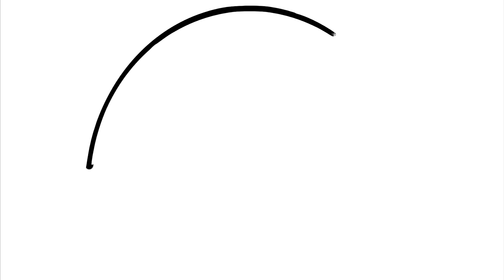HOW TO DRAW A CUTE RAINBOW EASILY AND QUICKLY LEARN HOW TO DRAW